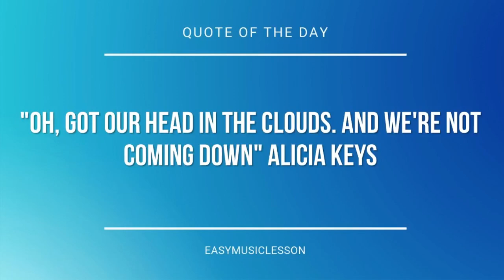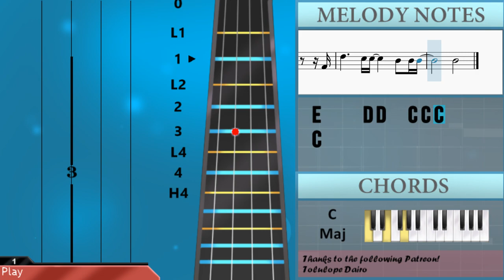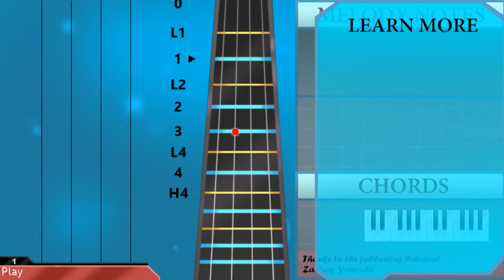How to play True Colors by Cyndi Lauper on Viola (Tutorial)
The easiest way to learn how to play True Colors by Cyndi Lauper on the viola. It's a viola tutorial for True Colors by Cyndi Lauper.

EasyViolaLesson teaches you to play the your favorite instrument, through easy and simple animation so that you too can learn how to play True Colors by Cyndi Lauper on the viola easily. A viola tutorial with visual animation graphic.

Chords of Viola arrangement:
A Min   G Maj   C Maj   F Maj   A Min   G Maj   C Maj   F Maj
A Min   G Maj   C Maj   C Maj   F Maj   A Min   G Maj   C Maj
D Min   C Maj   F Maj   A Min   G Maj   F Maj   C Maj   F Maj
C Maj   G Sus 4   G Maj   F Maj   C Maj   F Maj   G Maj   F Maj
C Maj   F Maj   A Min   F Maj   C Maj   F Maj   C Maj   G Sus 4
C Maj

Melody notes of Viola:
G4 B3 C4 G4 G4 B3 C4 G4
G4 B3 C4 A3     B3 C4
G4 B3 C4 A3 D#4 D4   D4 C4
C4       G3
E4 F4 G4 G4   F4 E4 D4
D4 E4 C4     G3
E4 D4 D4 D4 C4   C4 C4
C4 E4 F4 G4 G4 A4 C4 C4 C4
D4   D4 D4 D4 C4 C4 C4
C4 C4   C4 C4 C4 E4 G4
A4     A4   G4   E4
D4 E4   C4 E4 G4
A4     A4   G4   C4
A4 A4 A4 A4     G4 G4
A4 A4 G4 G4     C4
C4     C4   D4 E4   G3
E4     D4 D4     C4 C4 C4
A3
G4 B3 C4 A3   B3 C4 A3
C4     G3
E4 F4 G4 G4   F4 E4 D4 D4
E4 C4     A3
E4 D4   D4 C4   C4
C4 C4 C4 C4 D4 C4 C4 C4
E4 F4 G4 G4 A4 C4 C4
E4 D4 D4   G3 G3 G3
C4 C4 C4 C4 C4 C4 E4 G4
A4     A4   G4   A4
G4 A4   C4 E4 G4
C5 C5 A4 C5     C4
C4